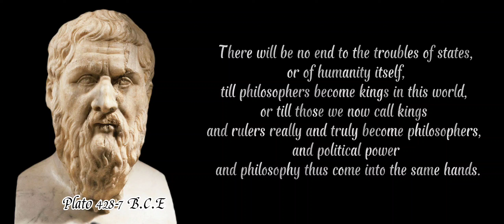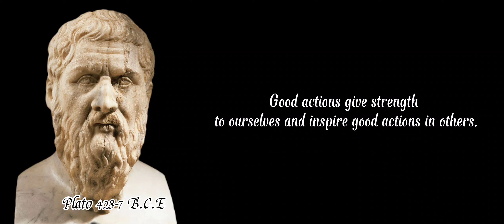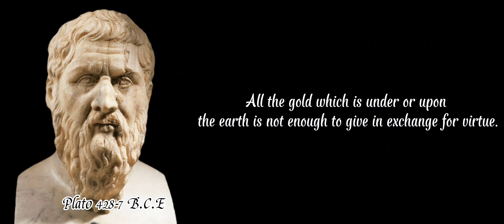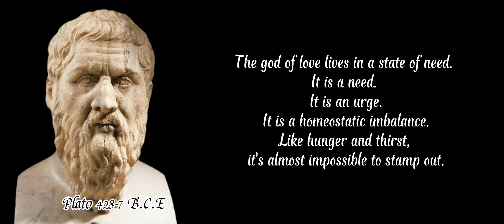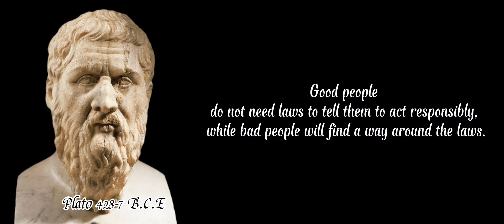The most famous sayings of Plato Quotes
Plato

Plato was a Greek philosopher born in

Athens during the Classical period in

Ancient Greece. He founded...

Notable work: Apology; Crito;

Euthyphro; Meno; Parmenides;...

Born: 428/427 or 424/423 BC; Athens,

Greece